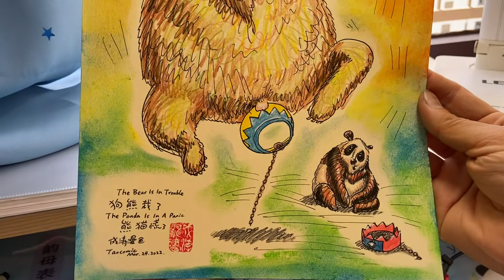狗熊栽了，熊猫慌了！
原稿可供收藏